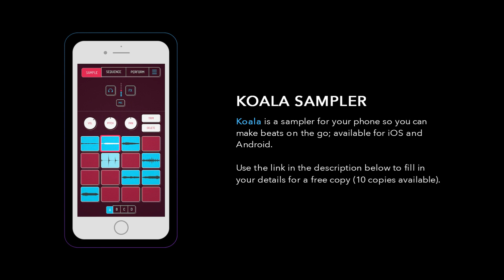Sample Sessions - Episode 212: Be Your Girl - Teedra Moses